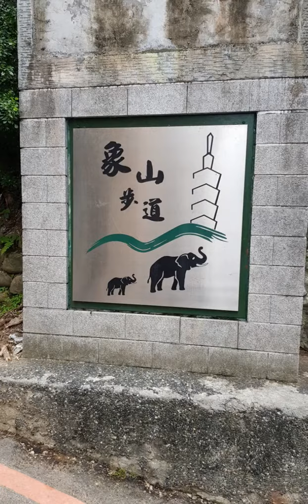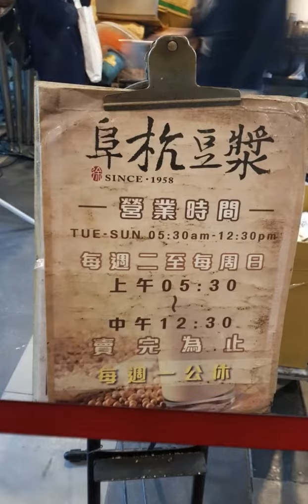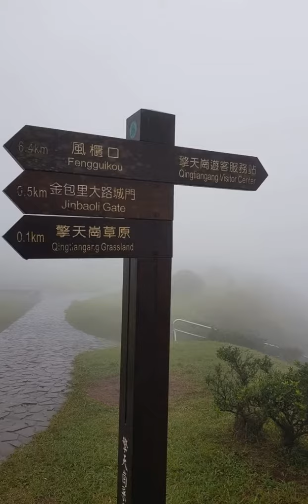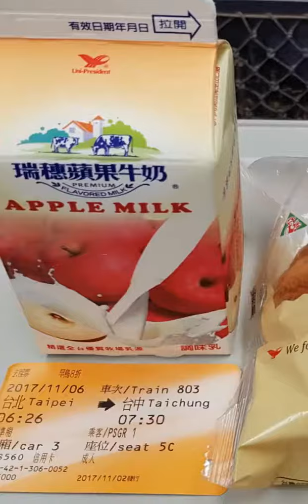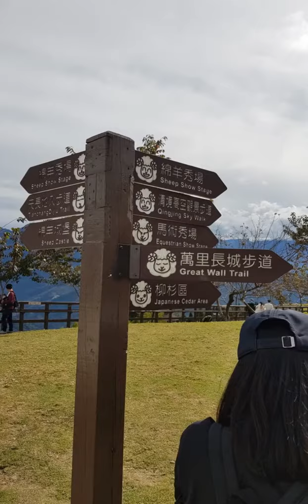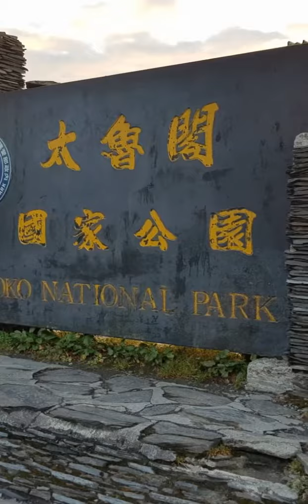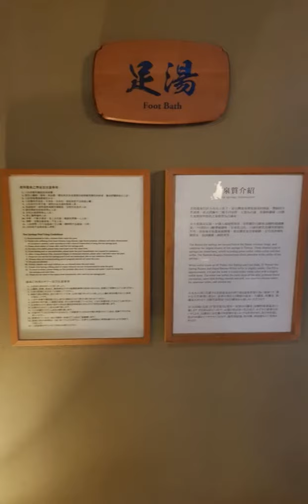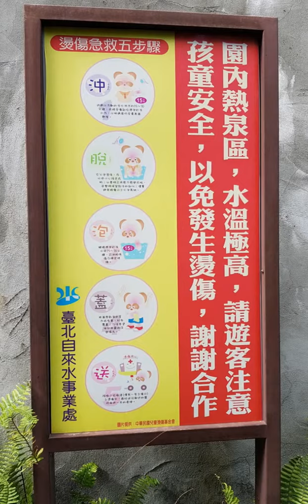Taiwan Trip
Holiday in Taiwan on 2017.